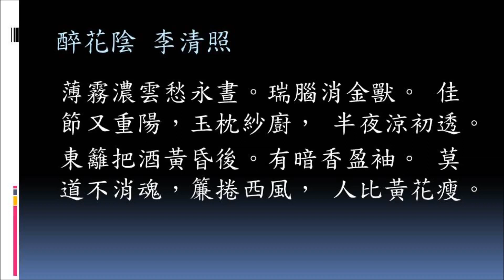醉花陰 李清照